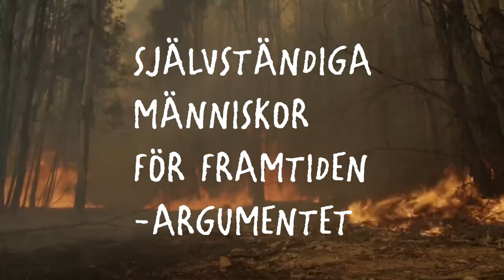Självständiga människor för framtiden-argumentet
En av fyra filmer om varför slöjdämnet är viktigt. De andra filmerna hittar du här

Skiten har i sanning träffat fläkten och i detta nu, mars 2020, lamslår ett coronavirus hela planeten jordens befolkning. Detta samtidigt som klimatet går åt fanders, med torka, översvämningar och skogsbränder och lite av varje som följd. Låter det som en dystopisk mardröm? Lite kanske. Men vi ska kravla oss ur den här gropen också. Så länge vi tänker som slöjdare; skapare och problemlösare, så ska det nog gå vägen.

Besök VERKTYGSVÄGGEN - din digitala slöjdsal med instruktionsfilmer och slöjdnördande!